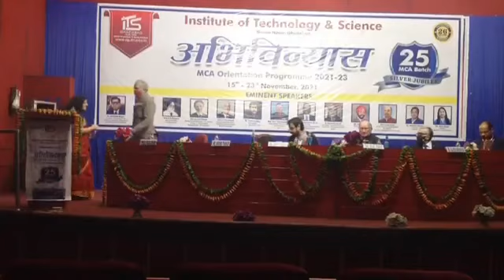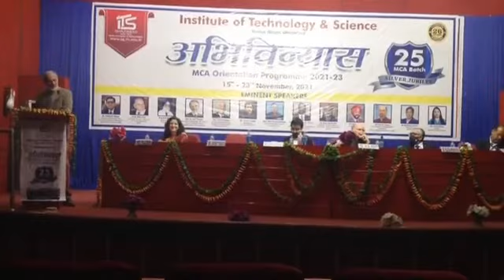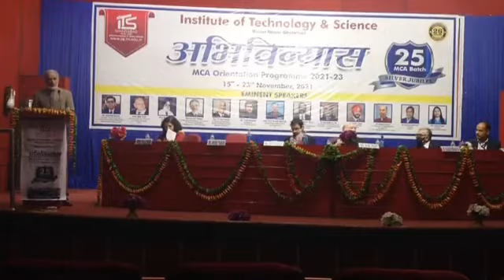Sh Arvind Thakur, Member, Board of Management at NIIT Univ. addressing the students in ABHIVINYAS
Sh. Arvind Thakur, Member, Board of Management at NIIT University, Cofounder, Ex. Vice Chairman & Managing Director - NIIT Technologies addressing the newly admitted students of MCA 2021-23 batch in ABHIVINYAS-MCA Orientation Programme